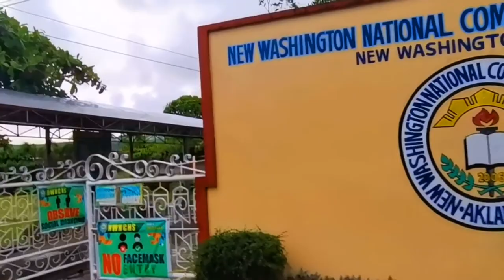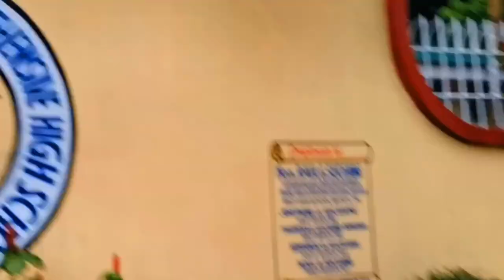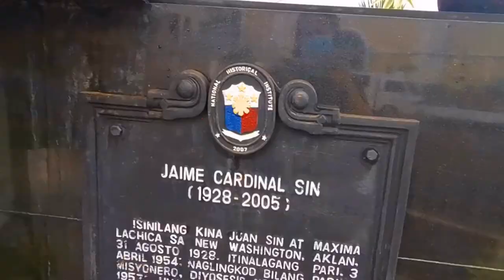ANG MAGANDA AT MASAGANANG BAYAN| NG NEW WASHINGTON, AKLAN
ANG MAGANDA AT MASAGANANG BAYAN NG new Washington aklan#magandaatmasasaganang_banyan#newwashingtonaklan